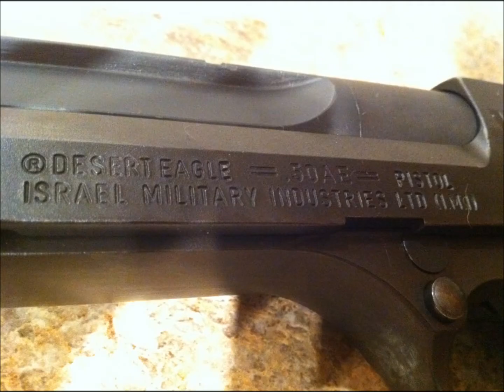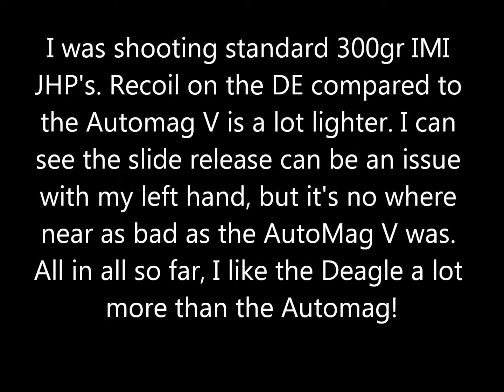Quick Clip: Magnum Research Desert Eagle .50AE Mark VII/XIX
I've always wanted a Desert Eagle.. After firing the AutoMAG V, I had to see what the DE could do. Got one heck of a Deal on lower serial # Mark VII/XIX, from a friend of the family.

I must say, everything about this gun is way ahead of the AMT Automag V.. Trigger is better, and I like the ergonomics on the Deagle better too.

You can see in the video, my trigger finger doesn't play too nicely with the slide release, but it's still way out of the way compared to the AMT. I might pick up a spare slide release and have it machined down some.

Recoil is lighter than the AMT also. I'm thinking about having it MagNAPorted to help cut down on muzzle rise..

I Love this thing!